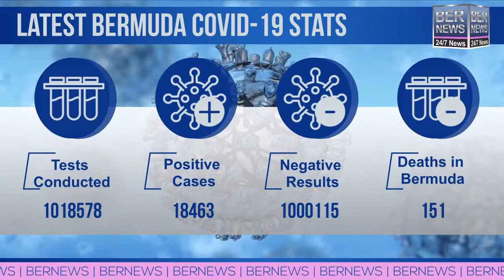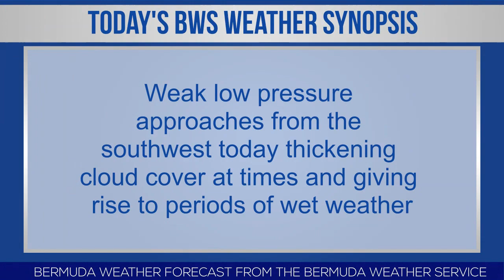Bermuda Newsflash For Wednesday November 23, 2022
| Bermuda | Wed, November 23, 2022: CURB: New ‘Black History in Bermuda Timeline’ | New Southampton Architectural Heritage book | James Lee wins 2022 Raleigh ‘Ultimate Survivor’ | 2022 Raleigh Intermediate & Beginner winners | Bermudian author St Clair Tucker delivers lecture at Harvard | Football: Kole Hall scores in Chester win | Leilanni Nesbeth scores for Florida State | Wallpaper Wednesday: Bermuda flags lip pattern